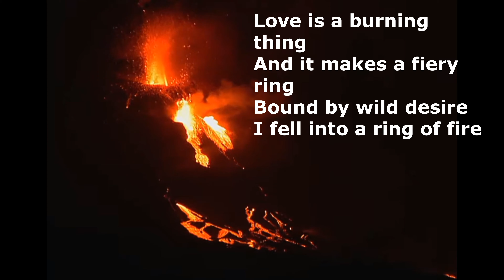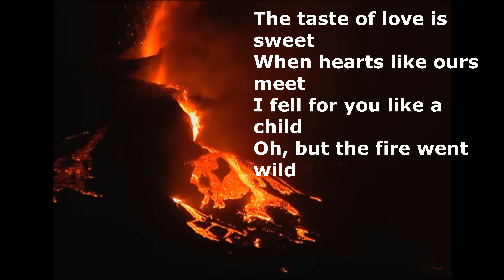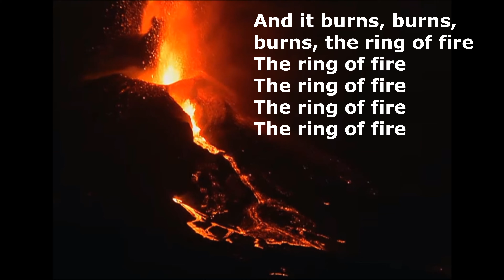Johnny Cash - The Ring of Fire (with On Screen LYRICS) - at LA PALMA Volcano - Sing Along!!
Johnny Cash - The Ring of Fire (LYRICS) - LA PALMA Volcano - Canary Islands - HYPERLAPSE (10X)

Ring of Fire is a song written by June Carter Cash and Merle Kilgore and popularized by Johnny Cash in 1963. The single appears on Cash's 1963 album Ring of Fire: The Best of Johnny Cash

LA PALMA Volcano Eruption - Canary Islands Oct 25th 2021
La Palma Day 37 Early Morning Time Lapse  - It is a Hyperlapse of the early Morning Events at 10X speed.